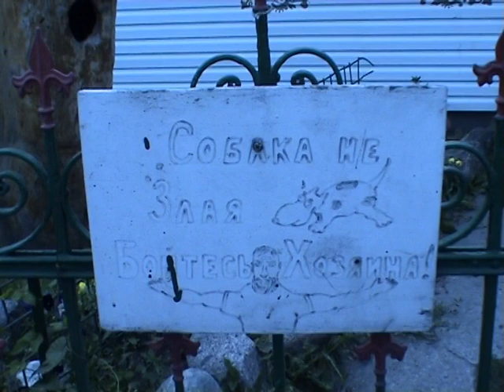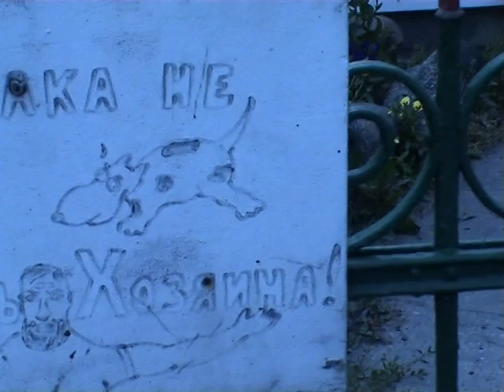2006-07-Отпуск в Лесном часть 3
Калининград. Куршская Коса.